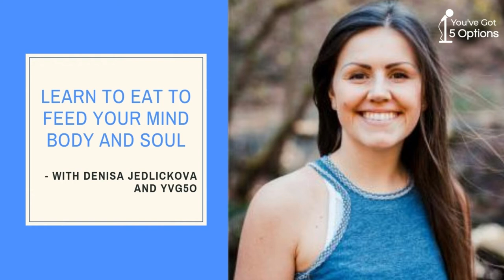Ep 85: Learn How to eat to feed your body, soul and mind with Denisa Jedlickova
Our special guest Denisa Jedlickova joined us at the Radio Station to debunk myths about veganism and to teach us how to make small changes in our diets in order to get significant results.

Why is this LIVE SHOW Special?
Food has become a controversial topic these days; No matter how you eat and what you eat you will most probably get judged by others. Vegans attack carnivores; meat eaters make fun of vegetarians, who then again accuse vegans of being too radical. Pescetarians seem to be an “island on their own” as neither carnivores nor vegetarians seem to “approve” their choice of eating “somewhere in the middle.”

Sometimes the arguments that take place around the topic of food and nutrition are so fierce that they slowly start to resemble religious debates, where all sides of the conflict are trying to convert people into becoming a member of their church.

How did we end up in this madness?

For starters, eating habits are a very personal choice. Consuming food is not only an intimate act but also an activity that is deeply rooted in our cultures as a way of sharing, socialising, celebrating and grieving. We don’t want to be told how should we eat, but then again, we are bothered by other’s eating choices because we take food choices very personally.

In today’s show, Denisa - who is an integrative nutritionist by education and a vegan by passion - talks about “the right diet” and why is it important to choose a way of eating that resonates WITH US and is not dictated by others (the family, friends or “experts”). Her practical, down-to-earth approach, simple yet easy to implement tips and a tolerance for any eating style (as long as it is healthy, of course ;)) makes her a compelling guest and a fantastic conversation partner. Trust us, you don’t want to miss this show!

Who is Denisa?

I am known as: 'The Circle girl with the vegan and green food' It makes me laugh but it is soooo true! I believe that health is wealth and that prevention is a key to longevity! I am a food freak in love with developing Raw, Vegan recipes. I am passionate about self-development and running LetHerThrive Women's Circles. I am an Integrative Nutrition Health Coach in love with my clients. I want people to THRIVE because that's the best feeling ever!️

We were debunking 5 Myths about Food & Veganism

Myth/ fact 1: Vegan diet is always healthy

Myth/ fact 2: Food is energy

Myth/ fact 3: Even though we’re obese as society, we’re actually undernourished

Myth/ fact 4: When we don’t nourish our body properly, we impact not only our body, but also mind and soul

Myth/ fact 5: You have to spend really long hours in the kitchen to make healthy food

for more details!